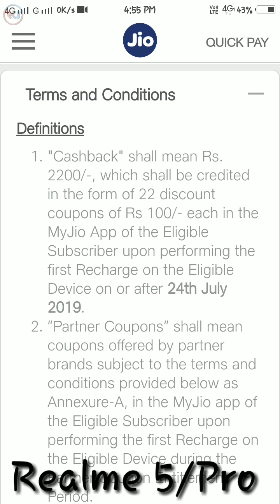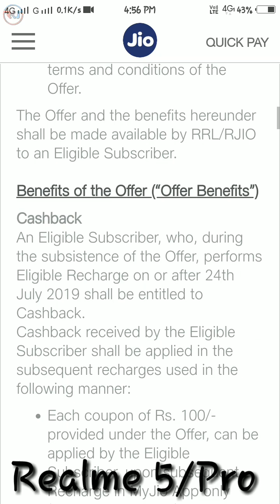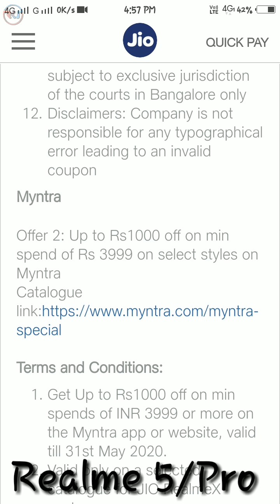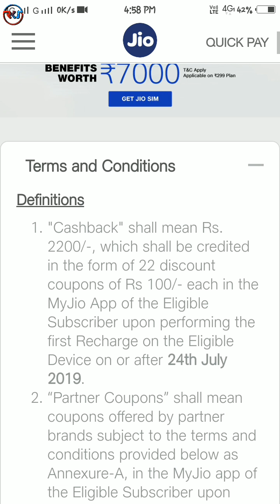Jio Realme 5/Pro/X Cashback Offer 2019 | How to Get Cashback | Full Details Explained In Hindi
Hello Friends, Ajj isss video me maine appko Realme 5,pro,X ke saath jio ka 7000 rupees cash back kese milega uske bareme bataya hun. Puri information hindi me explain kiya gaya hai. Assa karta hun video appko achha lagega. Thank you

JioRealme5/ProCashback

Keep Supporting.
Keep Watching.

Dear Friends, This is a New Channel & My aim is to Clear all your doubts & provide useful & sufficient Information.
You Can Suggest me about video topic & I make sure that i will definitely reply to your each & every Comment.
It really motivates me to work hard & give more information as you want.
Subscription=Motivation
Thank you so much for being a part of RKJTechInfo Family.